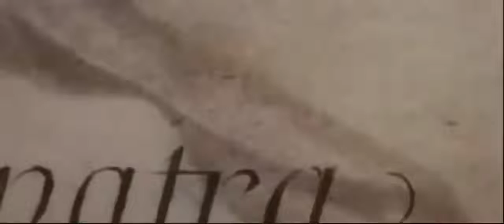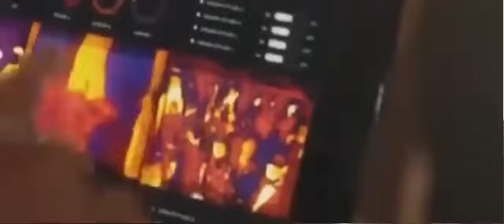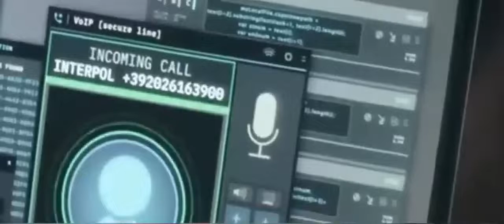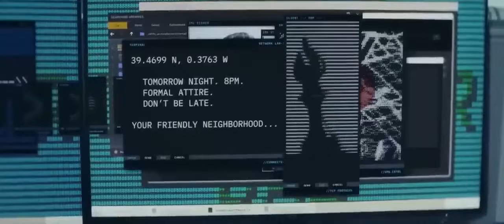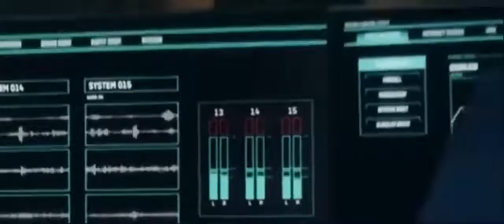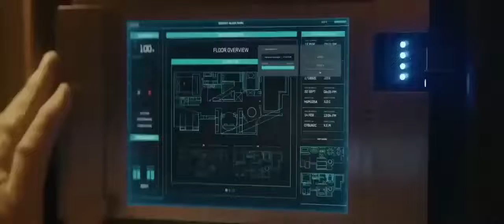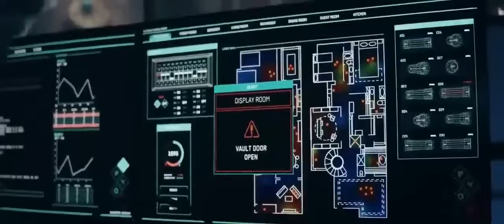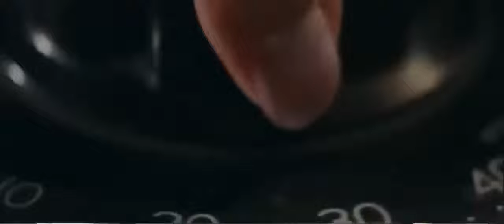Red notice full movie || hollywood movies 2023 full movie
Red Notic || red notice full movie 2023 || Red notice full movie || hollywood movies 2023 full movie